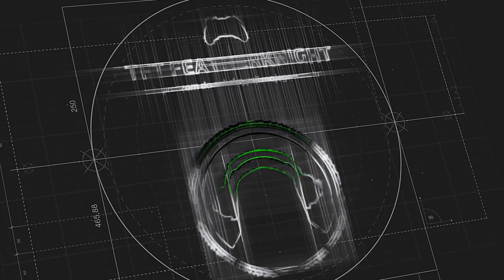LISSANDRA BIEGA I KRADNIE?! CO SIE DZIEJE? | Test nowych itemow na serwerze PBE